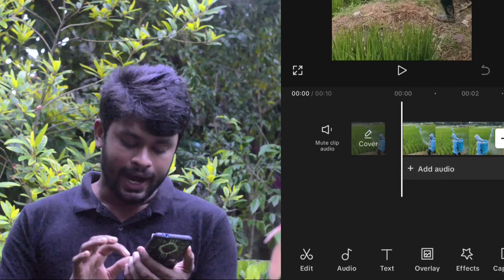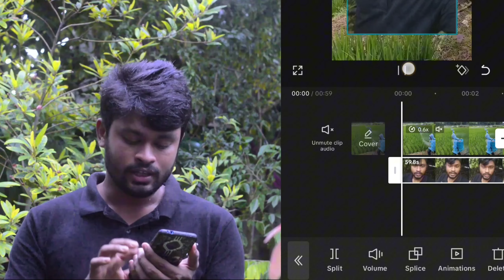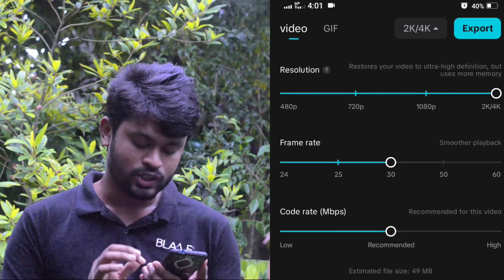Reels ভিডিও এডিটিং করে কপিরাইট রিমুভ করুন | How to Facebook reels video copyright Remove Editing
Facebook reels video copyright Remove
সিক্রেট কমেডি ভিডিও Copy Paste করে Earn | 100% Channel Monetize ✅️ | Chinese Video App

রিল ভিডিও আপলোড দেওয়ার সঠিক নিয়ম
কপিরাইট ফ্রি রিল ভিডিও বানানোর নিয়ম
কপিরাইট ফ্রি
রিল ভিডিও থেকে টাকা ইনকাম করা যায় কিভাবে
কপিরাইট থাকলে সমস্যা কি হয়
রিল ভিডিও
অন্যের ভিডিও নিজে কিভাবে ব্যবহার করা যায়
ফেসবুক থেকে কিভাবে টাকা ইনকাম করা যায়
how to edit facebook reels after posting